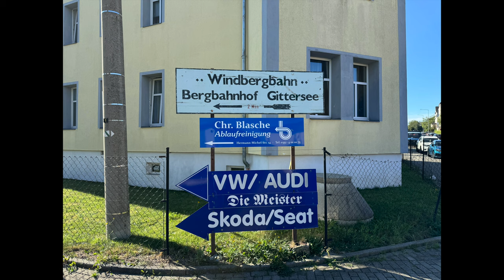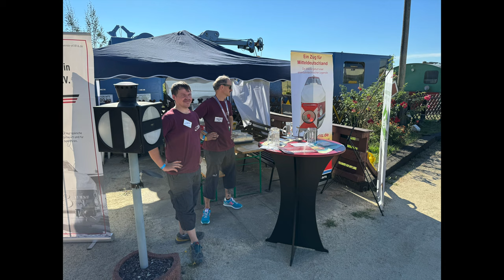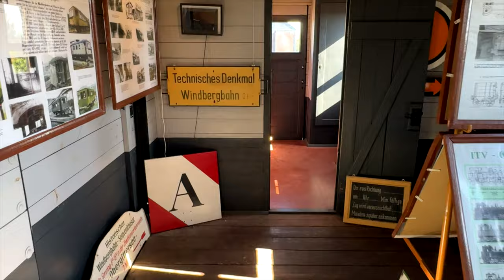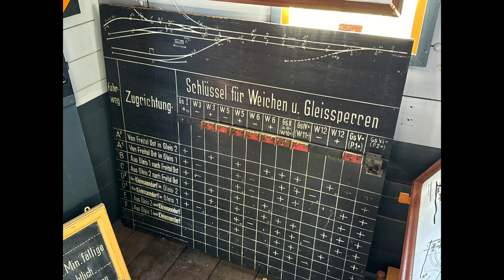Erlebniswochenende Windbergbahn 2024 (264)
Ich war mal wieder zu Besuch an der Windbergbahn, der dortige Verein, hat ein Erlebniswochenende veranstaltet.